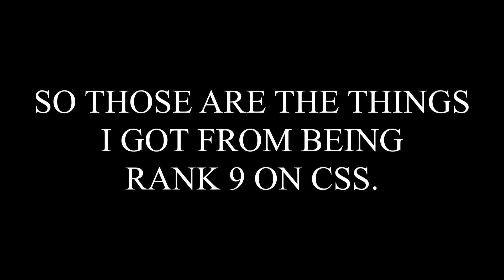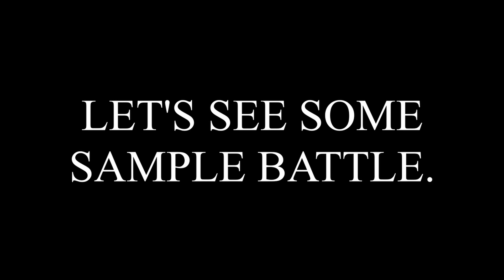BOOST AFTER CROSS SERVER SPEND(CSS) [Unlimited Ninja/Ninja World]